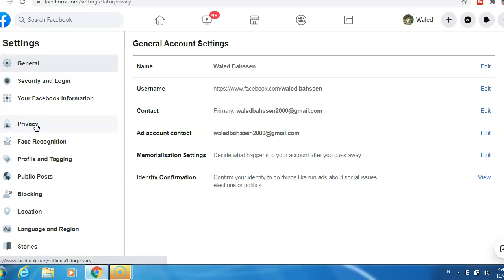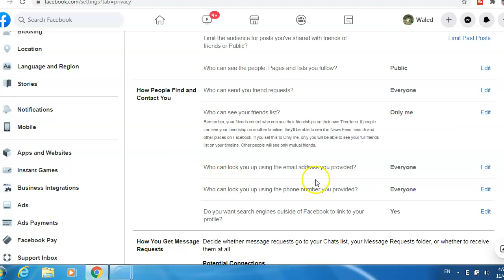How to hide phone number on facebook 2021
★★✅Learn how to start a profitable Youtube Channel without showing your face:
In this video, I will show you How to hide phone number on facebook 2021